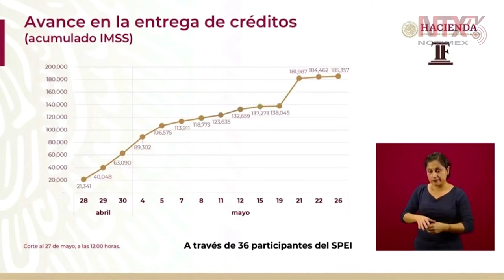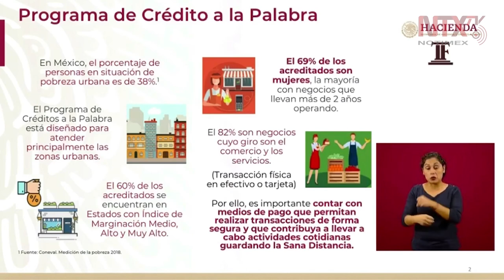Se han entregado 185 mil 357 'Créditos Solidarios a la Palabra'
Omar Mejia, subtesorero de la Federación, presentó el avance en la entrega de los 'Créditos Solidarios a la Palabra', que al día de hoy acumula un total de 185 mil 357. El programa se creó para atender principalmente a las zonas urbanas.